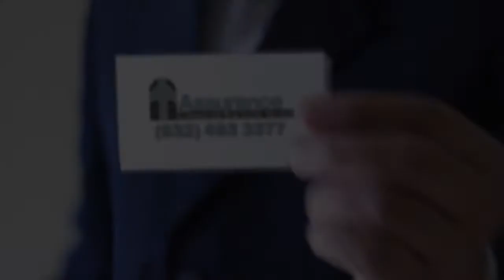NNN Breakdown - Leasing 101: Houston Office Space and Industrial Space (Leasing)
Understanding NNN Leases Part 1
What is a NNN Lease?
A triple net lease or Net Net Net Lease is a type of lease where the tenant pays their share of the common area maintenance, taxes, and insurance.  A NNN lease passes on the instability or burden of market volatility from the hands of the landlord (as in a full gross lease) to the tenant by making the tenant absorb any increases in Common Area Maintenance, taxes, or insurance.  It takes the burden off the landlord and places that burden on the tenant.
How do I calculate my rent with a NNN lease?
The "base rent" for NNN buildings are usually lower than other lease structures because the "burden" is taken out for the tenant to pay separately.  The simplest way that I could explain calculating a NNN lease is this:  Take your base rent, then add your total NNN expenses and you will have your Gross rent the same as if you were looking at a gross lease.  Most tenants get confused when they see a gorgeous property listed for an unbelievable rate only to find out later that the listing did not include the NNN cost.
How does it affect my rent?
This setup designates the lessee (the tenant) as being solely responsible for all of these cost in addition to the "base" rent applied under the lease.  A NNN lease can affect your rent in the following ways:  If property increases in value (usually after a sale) and the property taxes increase, your NNN cost will increase as well.  If the Landlord chooses to hire new property management that is more expensive that will increase your CAM or Common Area Maintenance cost and cause your NNN cost to go up. An even better example of this is if the Landlord chooses to give his building a new roof or re-do the parking lot, you won't have a say on if or when he does this, but you will be responsible for participating in the project financially!  If a major insurure drops out of the local market or if there was a recent flood or hurricane in the area that could cause insurance cost to go up, which in turn will drive your NNN cost up as well.  A growing number of investors prefer a NNN lease for this very reason.
Who controls NNN increases?
Now that you know how NNN cost are created, it is important to understand that the landlord is responsible for setting into action virtually all scenarios in which your NNN cost may go up. Let's break down a few.  Common Area maintenance could include: roof, parking lot, trash services, property management, and structural improvements just to name a few.  Taxes can be from buying or selling a property; Insurance can be from market changes, natural disasters, owner picking a new policy, etc.  Each of these actions the landlord triggers something that cause an increase for you.